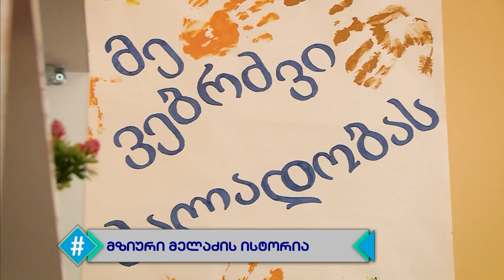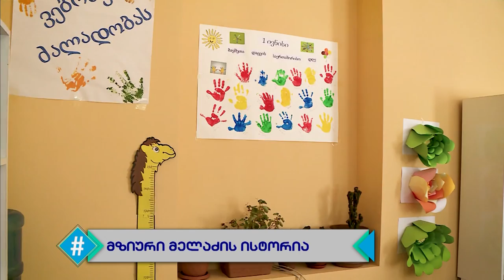ჰეშთეგი / სრული გადაცემა - 20.05.5020